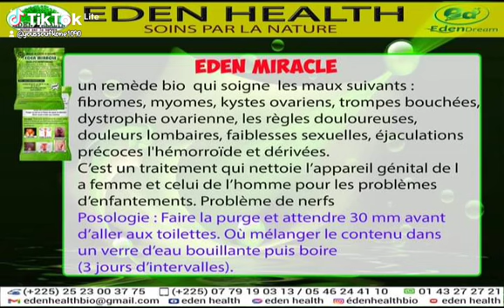EDEN HEALTH ZALY